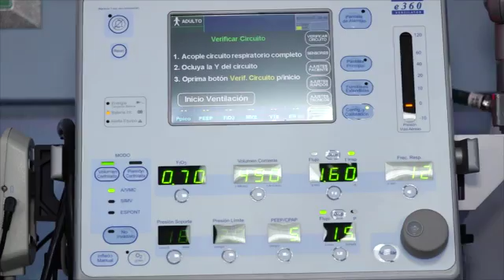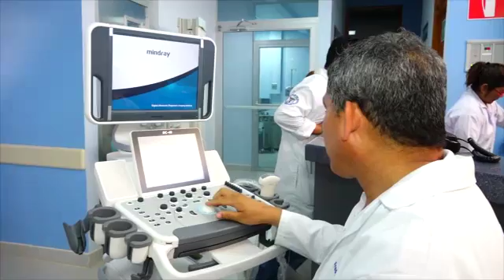Inauguran sala de cuidados intensivos en hospital de San Carlos en Homenaje al General Sandino